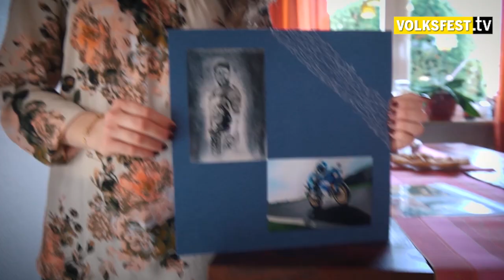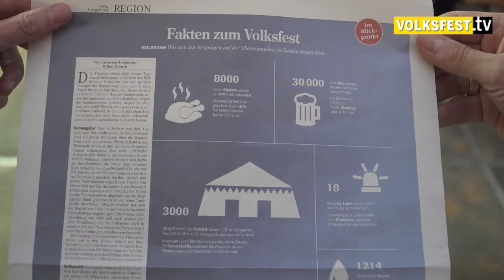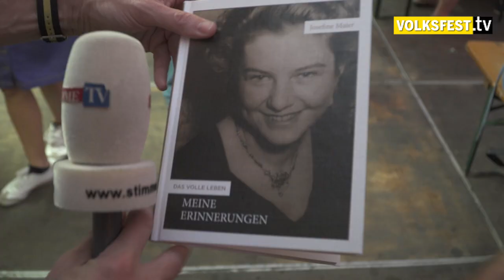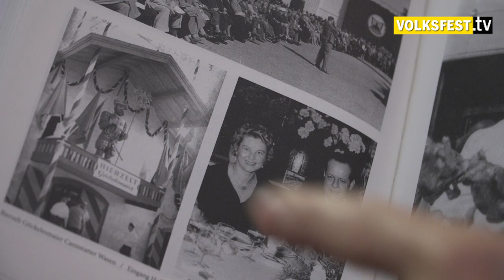Volksfest.tv #3 2016 | Zorro, Bierprobe und die Volksfest-Zukunft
Die Final-Folge von Volksfest.tv mit dem Jagsthausener Zorro-Darsteller Philipp Moschitz,
Käthchen Corinna Hotzy, Trend-Konditor Eberhard Schell, und Haller-Löwenbräu-Chef Peter Theilacker.
Festwirt Karl Maier verrät zudem Exklusives über die Volksfest-Zukunft, Zorro gibt eine Fecht-Einlage,
es werden Bier- und Schokoladensorten getestet und es gibt jede Menge Film-Impressionen.